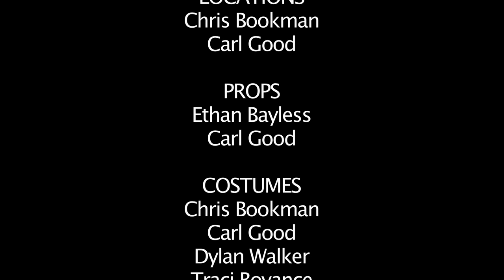The Good Ol' Boys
Just an old fashioned country song dedicated to our old fashioned fans from the country.